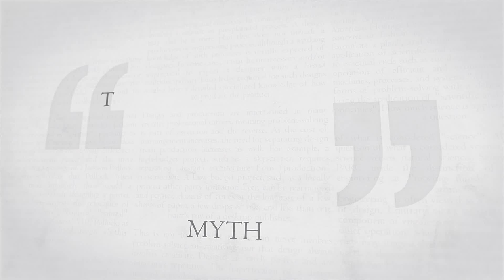Myth: The best way to avoid corruptive behavior is to declare and follow up policies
12 myths about leadership was presented in the project Leadership for Innovation at IVA, The Royal Swedish Academy of Engineering Sciences. The myths are dispelled one by one by the author, Enhancer CEO Ulf Lindberg, in short 1-minute videos.

In this video Ulf Lindberg dispels the myth that the best way to avoid corruptive behavior in organizations is to declare and follow up on policies.